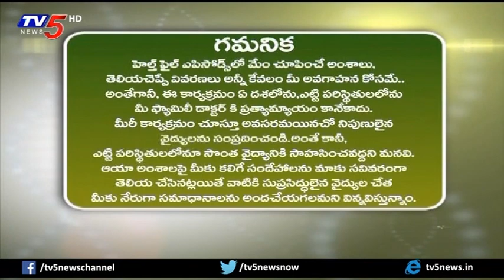Hair Transplant, Skin and Body Treatments in Sri Roop Clinic | Health File | TV5 News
Hair Transplant, Skin and Body Treatments in Sri Roop Clinic | Health File